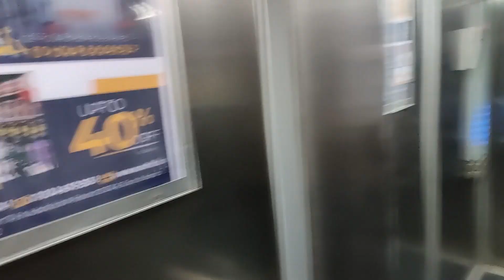Shagun Ke "Insulin Injection" 💉 Me Kya Hua Achanak Se ?? 😳🥺 Retired Couple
(STITCH HELP)

Products I Use For Making Videos & Product shows in Video:-

New Mobile Phone
Joby Gorilla Pod
Rode Mic